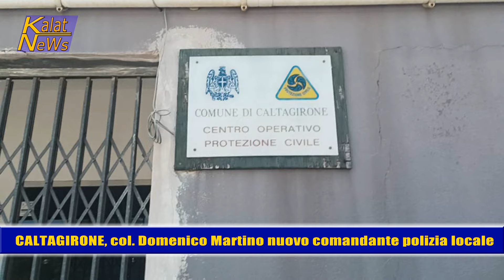Caltagirone, la polizia locale annuncia controlli con auto civetta per chi usa telefoni alla guida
Circa mille e 200 sanzioni elevate per infrazioni varie al Cds, 33 soggetti deferiti all’autorità giudiziaria per violazione delle norme ambientali, 43 attività commerciali controllate, di cui 41 delle quali non godevano delle relative autorizzazioni per occupazione del suolo pubblico. Questa, nella sintesi, l’attività svolta dal comando di polizia locale, a distanza di 2 mesi dall’insediamento del neo comandante di polizia municipale, il col. Domenico Martino.